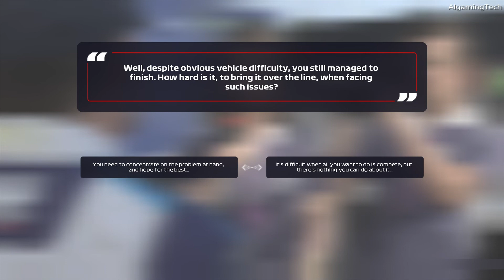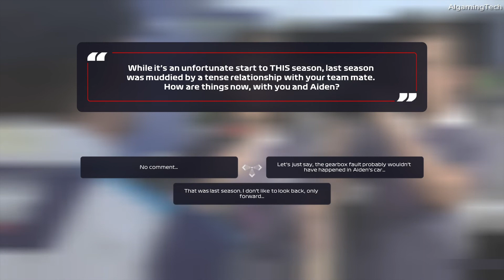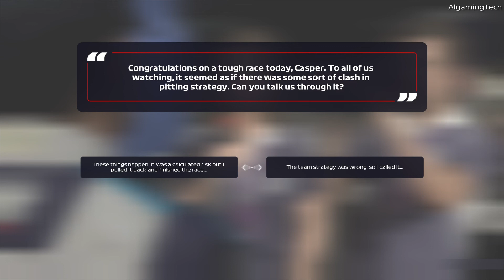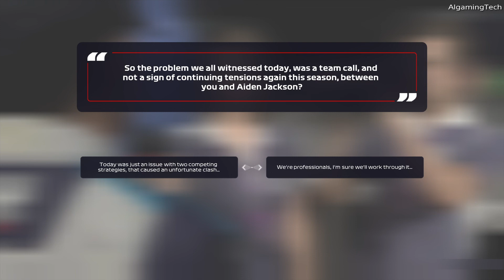F1 2021 Gameplay BRAKING POINT STORY Part 6 - 7 & 8 | PS4 PRO | NO COMMENTARY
F1 2021 is the official video game of the 2021 Formula One and Formula 2 Championships developed by Codemasters and published by EA Sports. It is the fourteenth title in the F1 series by Codemasters and the first in the series published by Electronic Arts under its EA Sports division since F1 Career Challenge in 2003. The game was released on July 16, 2021, for Microsoft Windows, PlayStation 4, PlayStation 5, Xbox One, and Xbox Series X/S. The deluxe edition of F1 2021 was released three days before on July 13, 2021.